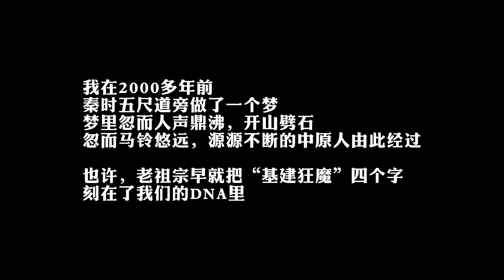基建狂魔的基因，两千年前咱就有了，不信就看看云南这条五尺道【花喵去吃饭ChineseFoodTour】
在先秦古道边醒来，这是房车旅行的小福利。那个铁马金戈，开山裂石的年代，我们的祖先用和现在相同的热情，期待着，自己的国家成为所见最强。
A National Food Hunting Tour for Two Foodies
We're going to live a life we've never lived, and eat something we've never eaten